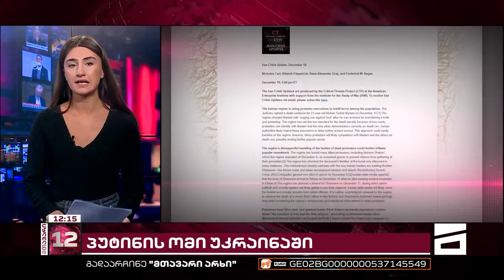მთავარი 12 საათზე - 11.12.2022